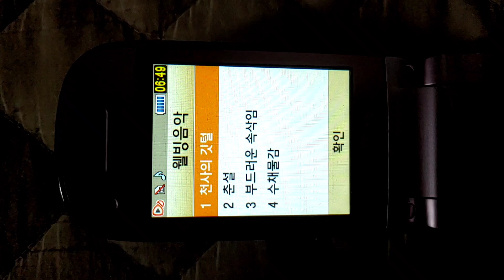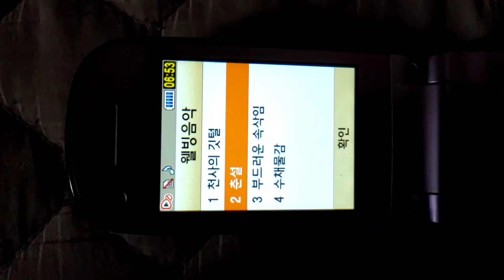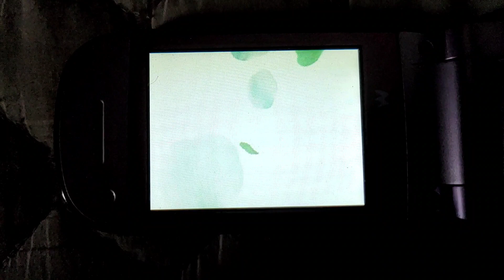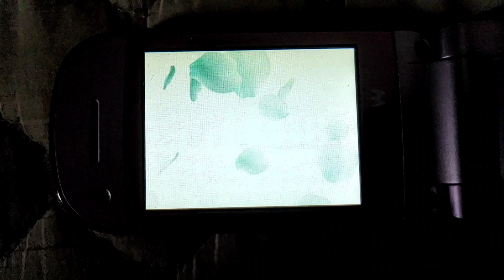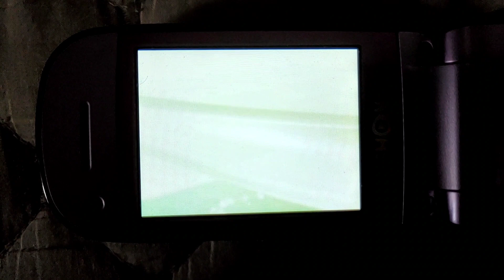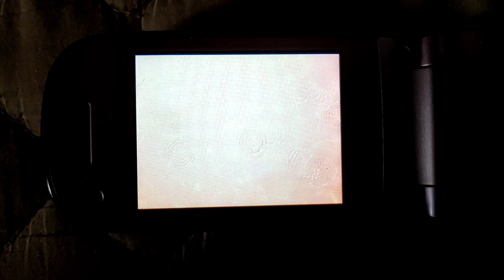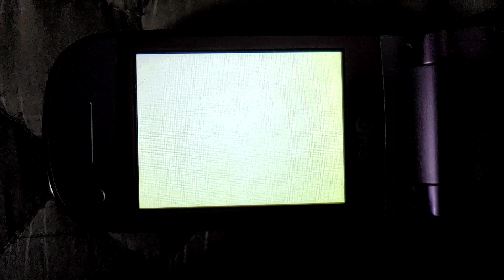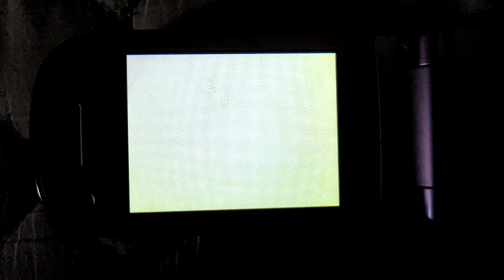SPH-W7100 Wellbeing Music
0:00 천사의 깃털 (Angel's Feather)
1:45 춘설 (Spring Snow)
3:28 부드러운 속삭임 (Silky Whisper)
5:36 수채물감 (Watercolor)